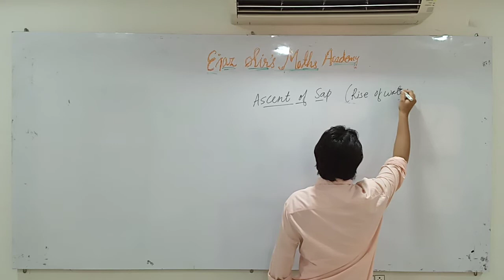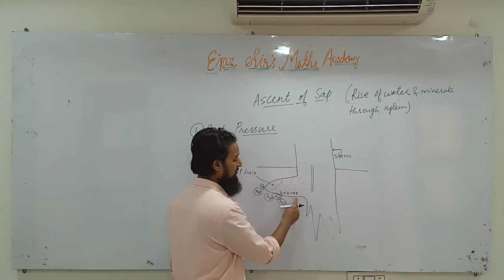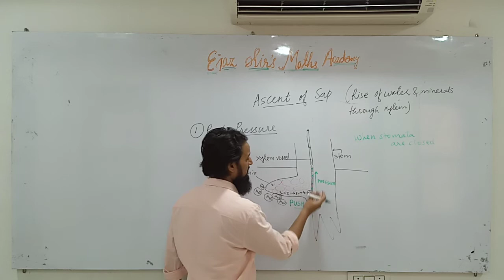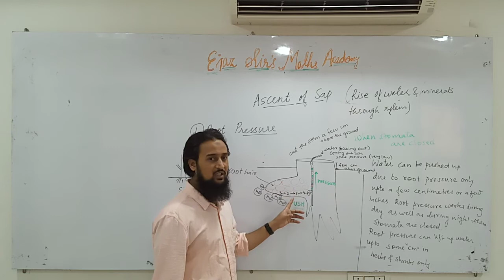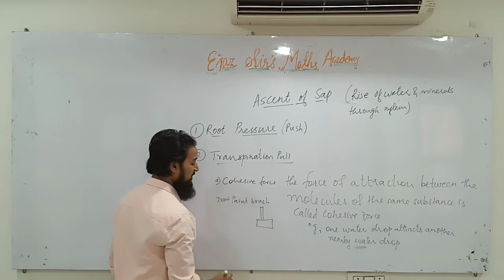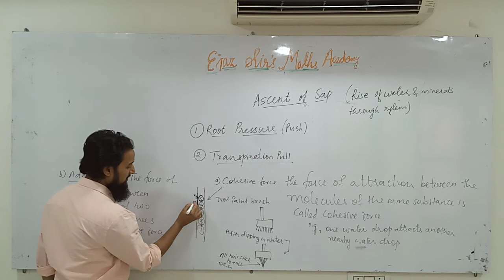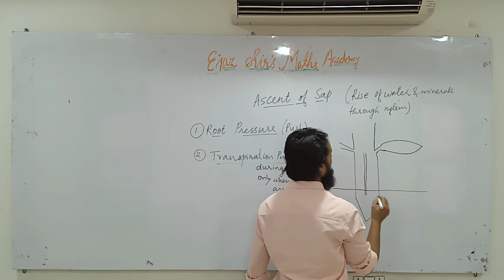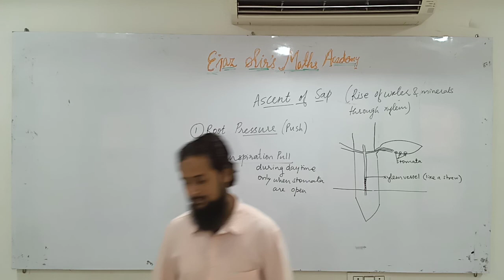X CBSE ROOT PRESSURE & TRANSPIRATION PULL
Life processes ch. 6 EJAZ SIR'S MATHS ACADEMY: LECTURE BY ANSAR SIR